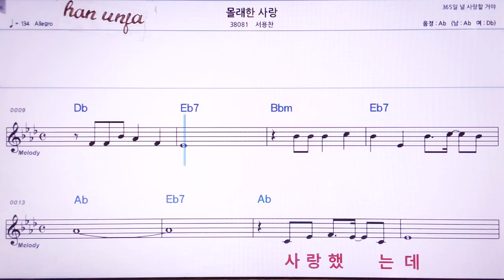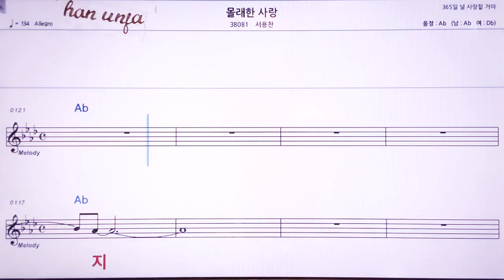💖몰래한 사랑/서용찬 👍MR,노래방, 악보, 코드,Karaoke With Sheet Music